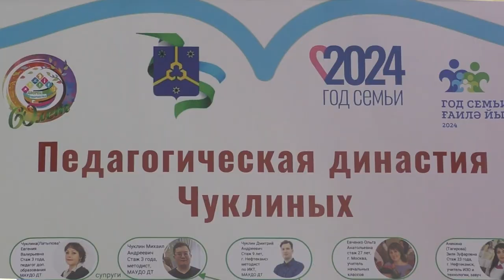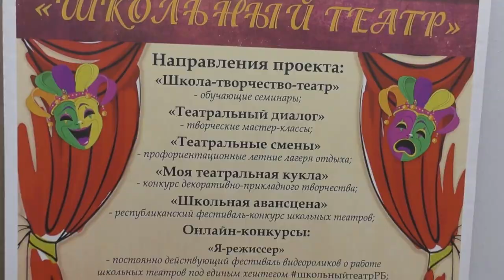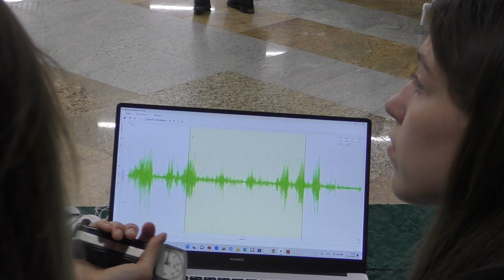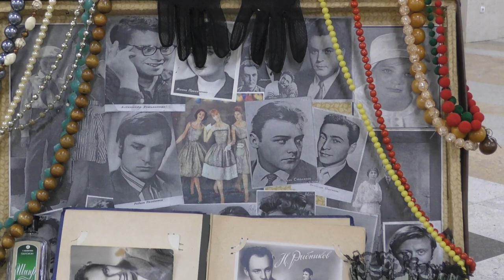Выставка в рамках конкурса "Сердце отдаю детям"